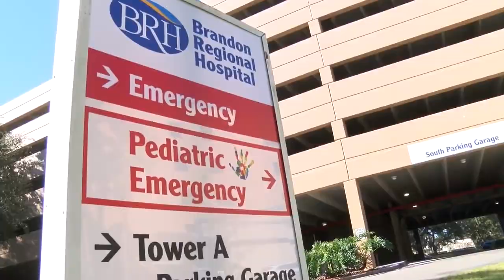Non-motorized scooters responsible for most child injuries - Florida Orthopaedic Institute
TAMPA, Fla. — They are popular toys and parents every year are giving them to their kids under the tree, but scooters without a motor are most likely to send them to the emergency room than any other type of toy, according to the U.S. Consumer Product Commission.

2-year-old Valentina is taking a spin on her motorized scooter for the first time.

"The minute you take your eyes off your kid that’s when something happens," said Jonathan Torres, her father, who caught her from going off the sidewalk curb just in time.

"See, that's why you have to stay close," he said. "It’s finding that fine balance between not being that helicopter parent, letting them learn the lesson, bump their knees and get some bruises and also making sure you’re also not putting them in an unsafe situation."

Last year, 240,000 kids nationwide were taken to the emergency room and 27% of the time it was because of riding toys. And scooters made up more than 70% of the injuries caused by riding toys. The ones WITHOUT motors make up most of the injuries. However, on the flip side, the U.S. Consumer Product Safety Commission says those numbers have been slowly declining over the last 5 years.

"When we were younger and we had skateboards, wrist guards, elbow guards, knee guards, a helmet, I think those were options at the best," said Dr. Anjan Shah, an Orthopedic Trauma surgeon for the Florida Orthopedic Institute.

He says those things were included with the pair of roller blades he just bought for his kids. He also thinks awareness is up.

Shah says his practice sees about 30 toy injuries a week and about half of those will need surgery. He operated on a 6-year-old Monday.

"He thought he was Spiderman and jumped from a trampoline onto the wall but didn’t stick," said Dr. Shah, who added the child is going to be fine.

Shah says parents should be researching toys, and testing them out before they buy. Plus, having their kids ride in low traffic areas.

Florida Orthopaedic Institute brings highly skilled orthopedic care to Tampa Bay and the surrounding area by offering virtually unmatched expertise in every orthopedic subspecialty. Our physicians are known nationally and throughout the world for their work in orthopedic surgery and have been named among the best orthopedic physicians in America.

As Florida’s largest orthopedic group, our mission is to provide an internationally recognized level of orthopedic care, achieving exceptional outcomes through continuing research and specialty expertise.

Florida Orthopaedic Institute is supported by a professional staff of more than 500 people, based in a 100,000 sq. ft. facility on a 12-acre campus. The main campus includes a state-of-the-art orthopedic surgery center that serves patients and surgeons. With exceptional expertise in every orthopedic specialty, Florida Orthopaedic Institute is literally a one-stop shop for orthopedic care, with no need to refer patients outside the institute.